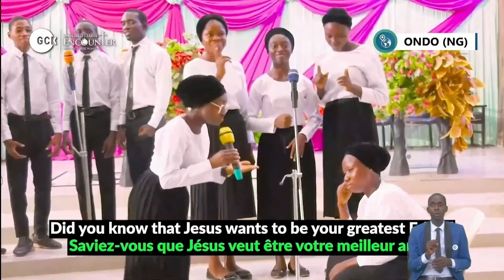He Gives Joy by Ondo Young Adult DCLM Choir || Day 6 || Unforgettable Encounter || GCK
He Gives Joy by Ondo Young Adult DCLM Choir at the Unforgettable Encounter GCK.
Theme: Unforgettable Encounter with the God of Wonders
Date: Jan. 26 - 31, 2023